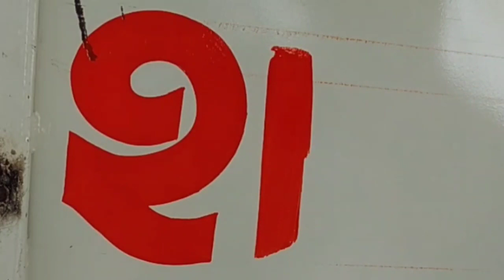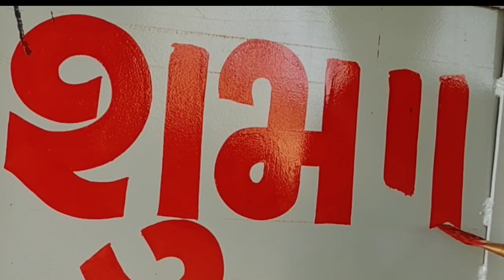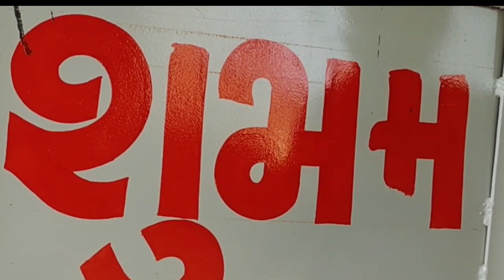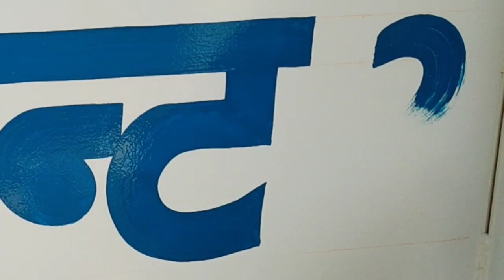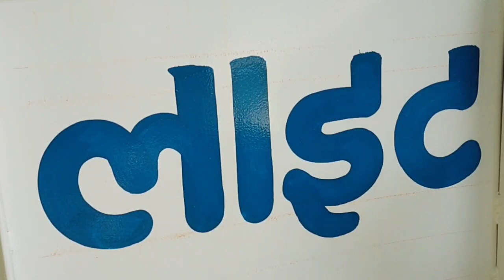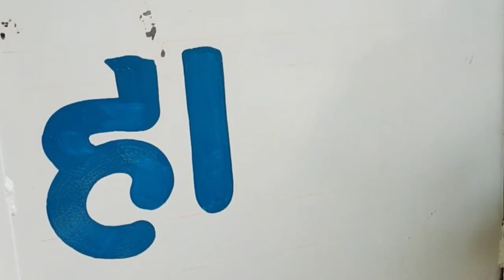गाड़ी पर लिखना सीखे , writing painting on van , gadi par naam kaise likhe , later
Hi friends
Is video me aap logo ko गाड़ी पर नाम likhana सीखे